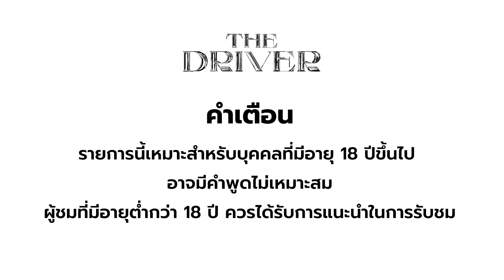The Driver EP.183 - โอบ โอบนิธิ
The Driver EP. นี้ พา "โอบ โอบนิธิ" มาอัพเดตชีวิตหลังจากก้าวเข้าสู่วงการนักร้องเต็มตัว! บอกเลยว่านอกจากความหล่อเหลาเอาการแล้ว ความสามารถยังเก็บหมดทุกวงการ ทั้งนักแสดง นักร้อง ยูทูปเบอร์ ล่าสุดเดบิวต์ซิงเกิลใหม่อย่าง “ต่อให้เธออยู่ไกล Moon to Mars” ด้วย!! มาดูกันว่านอกจากชีวิตดีแล้ว ความรัก 6 ปี จะแฮบปี้เหมือนกันมั้ย ต้องดู!